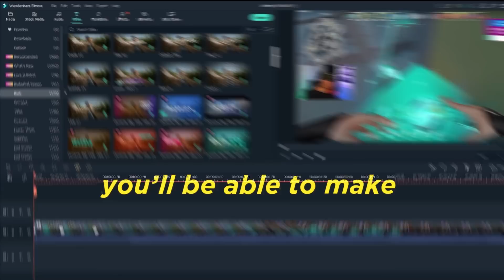Getting Out Of Ascendant With Sage Walls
Share what you create with MadeWithFilmora

I’ve been grinding in the new act and constantly top fragging whilst climbing out of Ascendant. Playing in Ascendant rank has been fun as I’ve been able to dominate my enemies with 200IQ Sage walls and crazy Sage outplays! It’s about time that I move up the ranks back to Immortal and begin the grind to Radiant this Act on Valorant!

If you’d like to see more crazy plays along with Big Brain Sage walls, check out my Twitch and other Socials, linked down below: